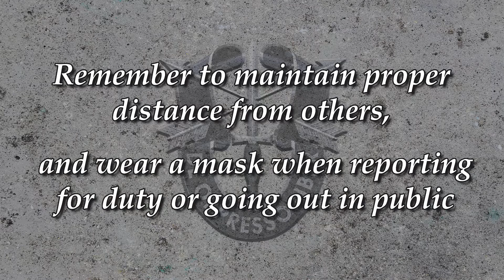Stay Connected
Credit: Sgt. Angela Walter | Date Taken: 04/10/2020
Don’t neglect your own self care and focus on optimizing the five pillars of holistic fitness: Physical, Emotional, Social, Spiritual and Family.